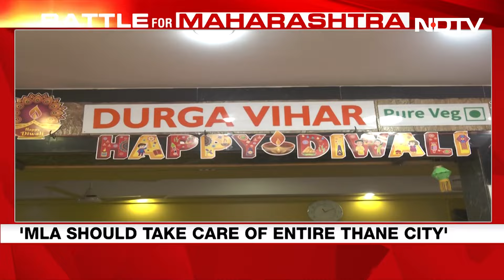Maharashtra Polls | Thane Ground Report From CM Shinde's Prestige Battle | Maharashtra News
Maharashtra Polls | Thane Ground Report From CM Shinde's Prestige Battle.